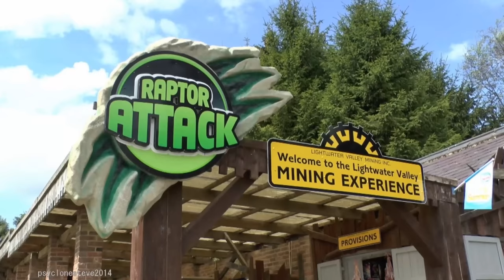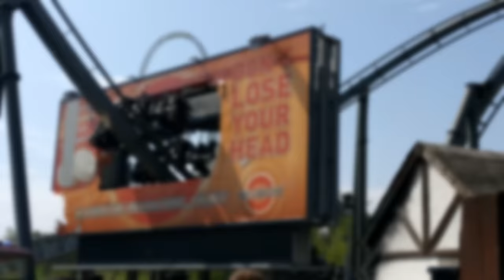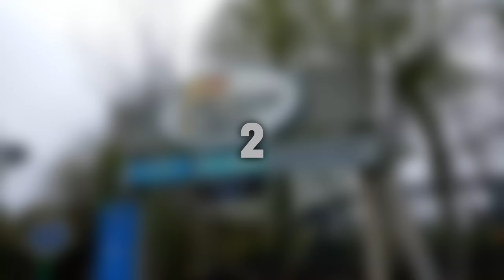TOP 100 ROLLERCOASTERS in the WORLD!?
The 10 best and most thrilling rollercoasters in the world? The 25 most crazy rides and attractions? Nope. This is a TOP 100 of all my favourite, and least favourite, rollercoasters - ranging from Disneyland parks, Busch Gardens and Seaworld, and of course European and UK parks such as Alton Towers, Phantasialand, Thorpe Park, Portaventura, Gardaland, Energylandia and Walibi Belgium.